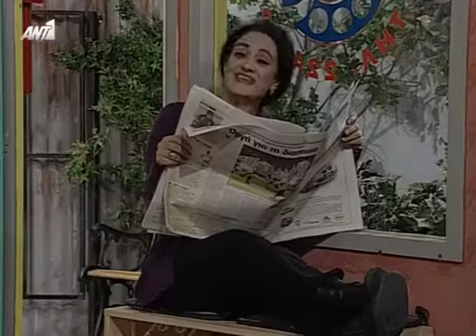ΓΡΑΦΕΙΟ ΤΑΞΙ Β ΚΥΚΛΟΣ ΕΠΕΙΣΟΔΙΟ 55